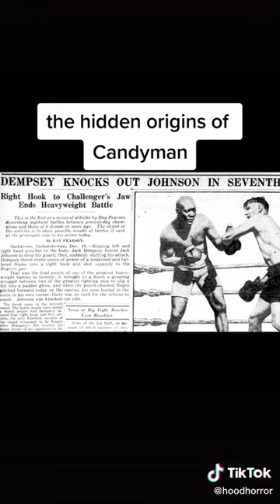The True Story Behind the Iconic Horror Villain, Candyman and Cabrini Green